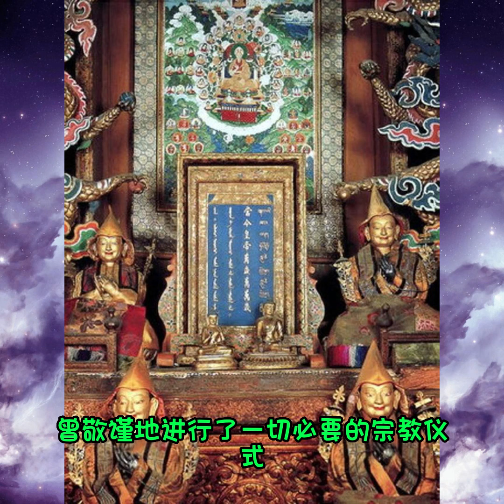真假十一世班禅额尔德尼之谜，北京中央政府和西藏流亡政府各执一词。